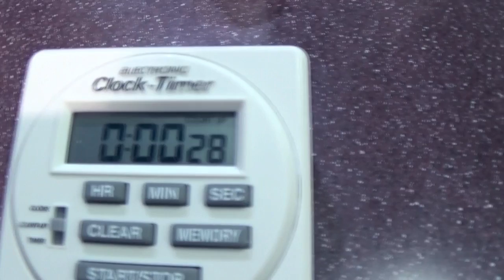KFC Double Down eaten in 28 Seconds!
In this video I see how fast I can eat a KFC Double Down! My first two tries were 34 seconds and on my third attempt I ended up doing it in 28 seconds which I was really happy with!